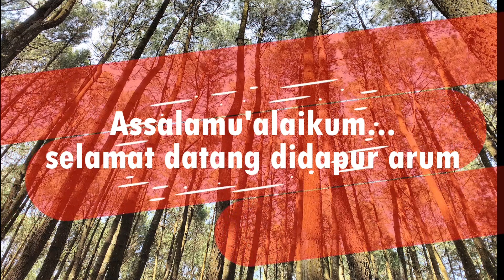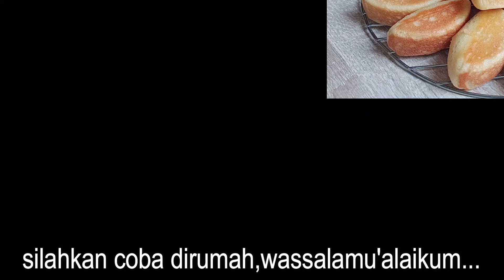SEENAK INI JUAL 1000an LARIS MANIS PUKIS EKONOMIS 1 TELUR LEMBUT DAN KOKOH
Cukup aduk2,diamkan,panggang mudah banget,pukis ekonomis 1 telur tanpa mixer hasilnya banyak,lembut empuk kokoh dan rasanya sangat enak,ide jualan 1000an..

Bahan:
- terigu 300gr (segitiga yang curah)
- gula pasir 160gr
- vanili cair secukupnya/yang bubuk 1 bks kecil
- santan 400ml
- soda kue 1/4 sdt
- telur 1 butir (aku pake @75gr)
- Susu kental manis putih 1 bks
- margarin 100gr
- ragi instan 1 sdt

* 1 resep divideo hasilnya 36 pcs bisa juga dibuat jadi 32an ukuran sedang tergantung ukuran yang diinginkan dan ukuran telur yang digunakan begitu juga waktu lamanya permentasi...